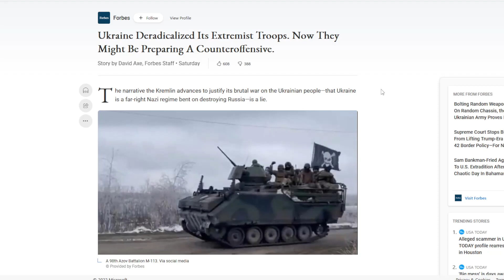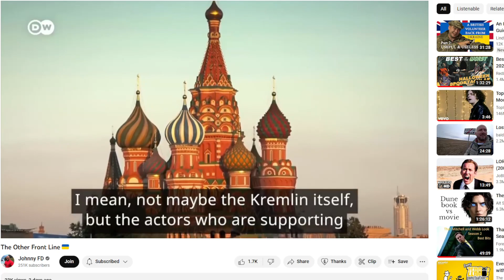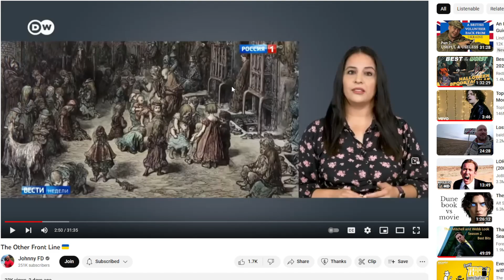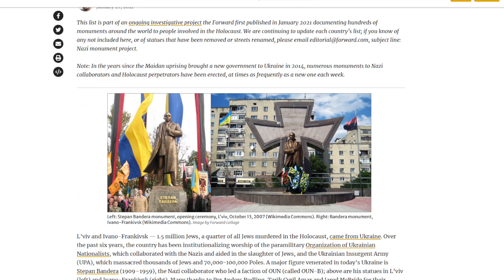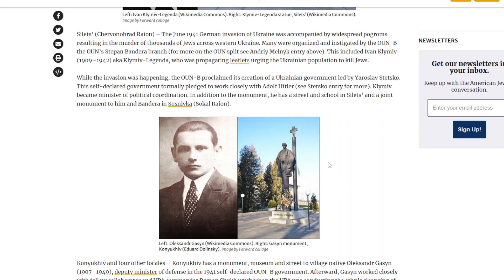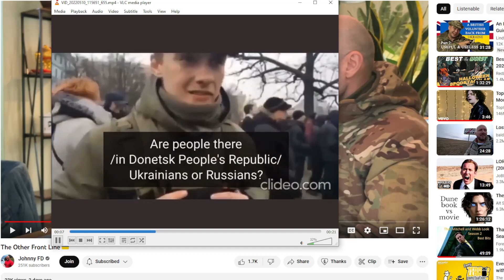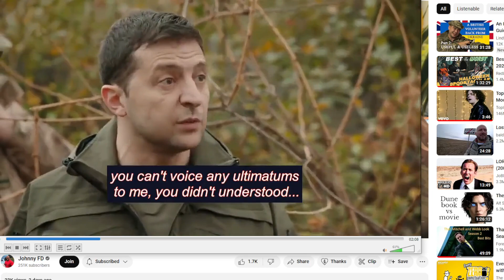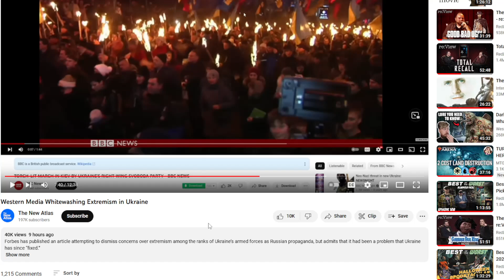Johnny FD being a Ukrainian propaganda puppet again.